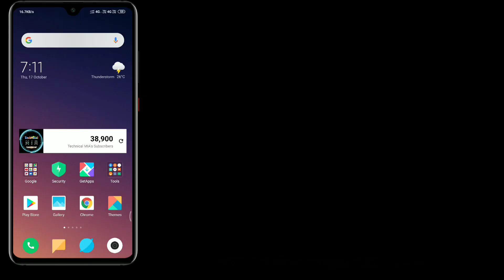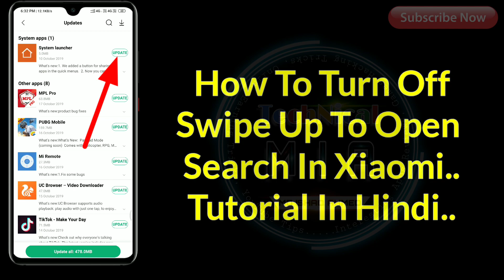How To Disable Swipe Up To Mi Browser | Remove Mi Browser From Swipe Up | Stop Swipe Up Mi Browser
Hey Guys, In This Video I'll Explain You About How To Disable Swipe Up To Mi Browser.

Is Video Ke Andar Me Apko Dikhane Wala Hun Ke Apne Xiaomi Phone Me Swipe Up To Open Search Kaise Band Kare.

Queries Solved:
1) How to disable swipe up to open search
2) How to remove mi browser from swipe up
3) How to disable swipe up to mi browser
4) How to disable mi browser
5) How to stop mi browser swipe up
6) How to Uninstall Mi Browser

1.Some images & Videos shown in this video are originally copyrighted to owner , not mine. I only use it for educational and awareness purpose .
3.The music used in this video is non copyrighted and royalty to use. But Thanks to its owner who created it.